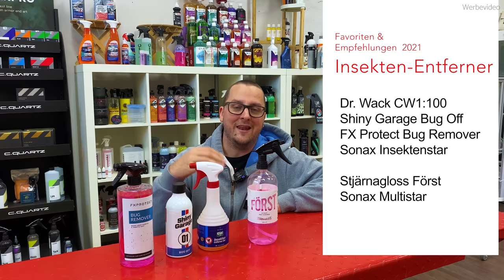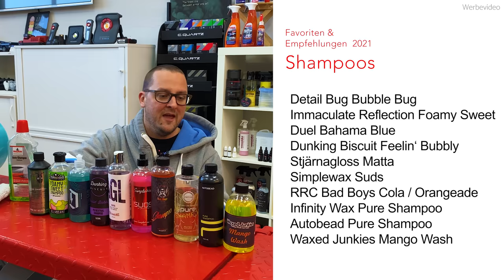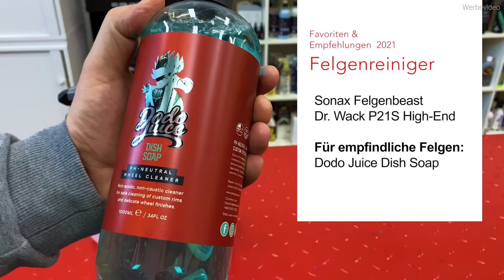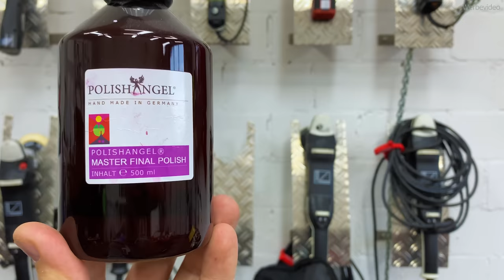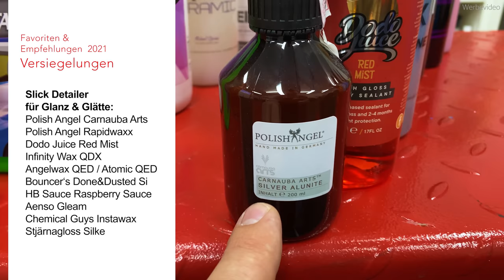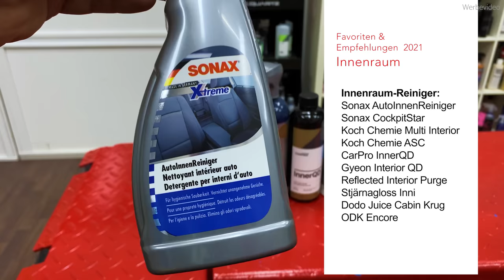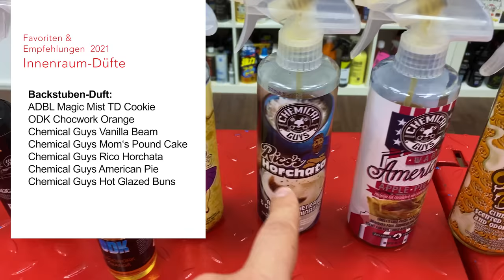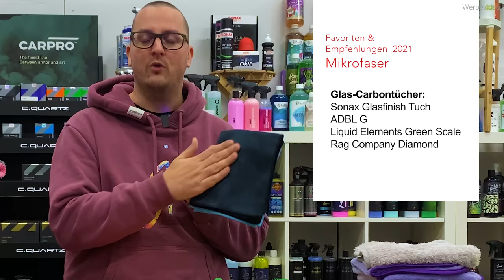Favoriten 2021: Andreas' Autopflege Favoriten - ACHTUNG Überlänge XXL, Popcorn bereitstellen!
00:00:25 Vorwort
00:02:35 Vorreiniger
00:03:56 Insektenentferner
00:05:19 Snow Foam
00:08:02 Shampoo
00:10:00 Spezial-Shampoos
00:11:28 Hochdruckreiniger
00:12:09 Schmutzfallen, Wascheimer, Finsel & Schaumlanzen
00:14:50 Felgenreiniger
00:16:12 Reifenreiniger und -pflegen
00:19:40 Glasreiniger
00:21:09 Scheibenwischwasser
00:21:41 Flugrost- und Teerentferner
00:22:52 APC
00:24:10 Knete
00:25:11 Pumpsprüher, Schaumsprüher, Sprühflaschen
00:25:46 Polituren. Polierpads, Poliermaschinen
00:29:57 Entfetter
00:30:53 Versiegelungen
00:42:10 Kunststoff
00:44:08 Mattlack
00:47:27 Innenraum
00:50:08 Innenraumdüfte
00:52:05 Mikrofasertücher
01:00:30 Fazit